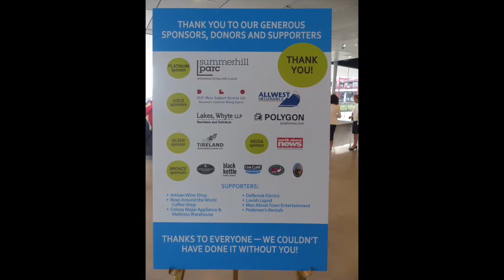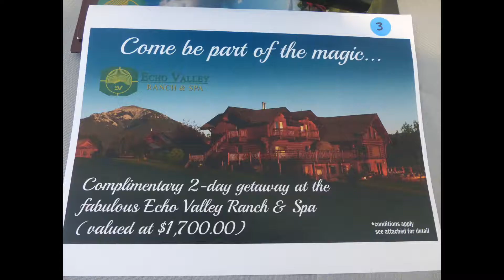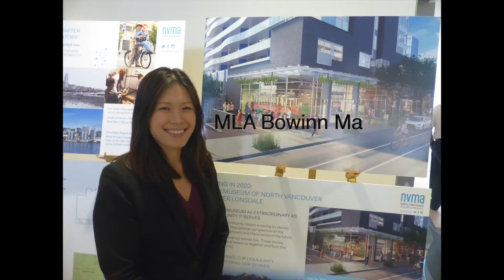NVMA Final Cut